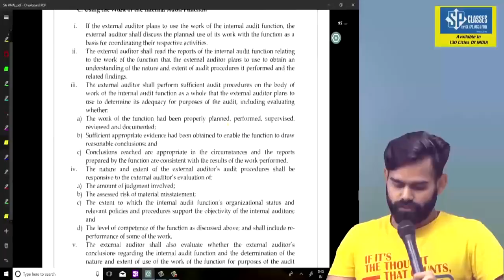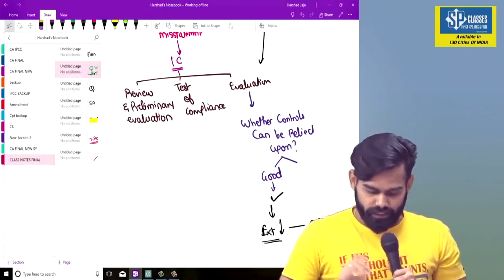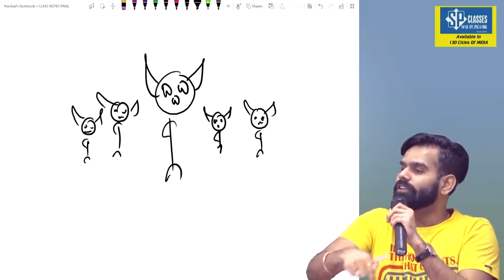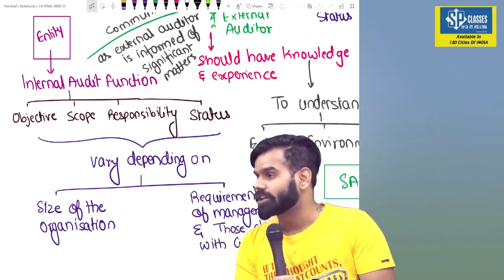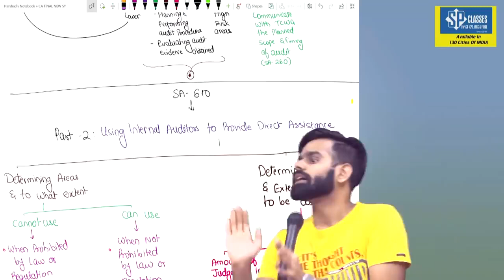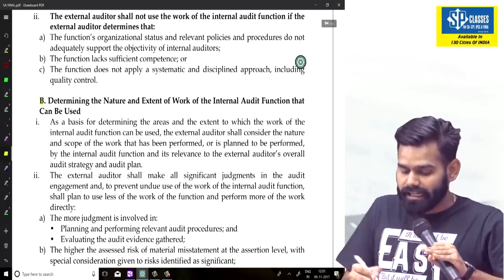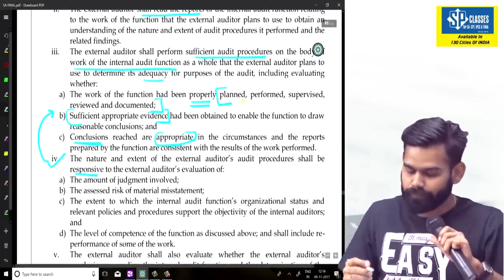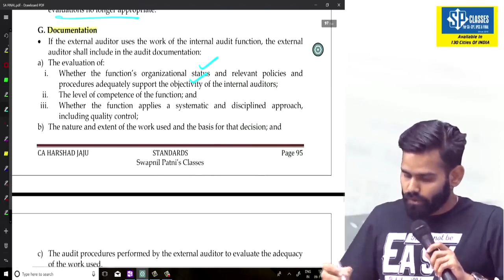Standard lecture no 13 (610) by CA HARSHAD JAJU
Visit our portal, Zeroinfy.in to buy complete video lectures of CA Harshad Jaju Sir. Best Price Guaranteed.

Or students can just search CA Harshad Jaju on our website.